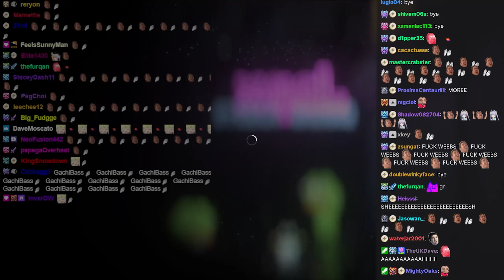xQc makes Chat HandsUp and BELIEVED there will be legendary Collab Gachi x Weeb in Outro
xQc's Sites (go to timestamp 10 hour 35 minute 35 second)